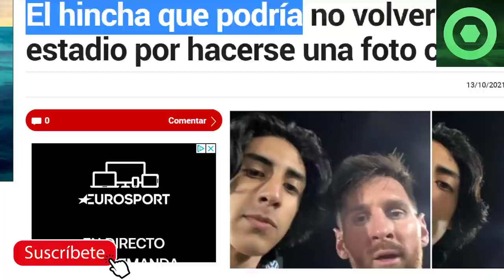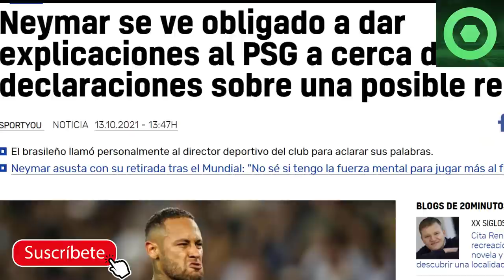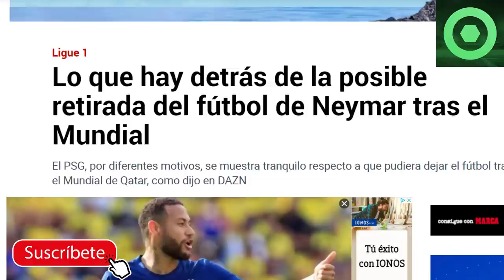🔴 ASOMBROSA NOTICIA de MESSI 🔴PROBLEMAS para NEYMAR, TODO LO QUE HAY DETRÁS de su POSIBLE RETIRADA🟥